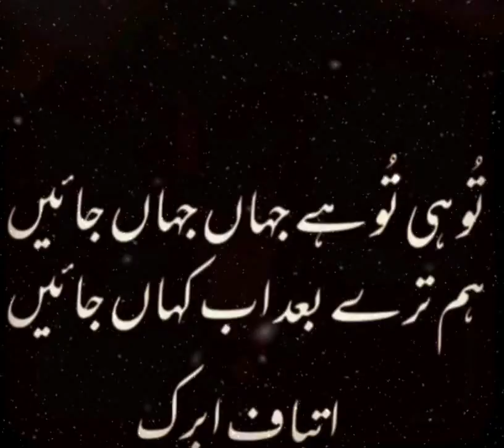2 Lines Awesome Shayari Tuhi Tu Hai Jahan Jahan Jayein , Ham Tere Bad Ab Kahan Jayein ? Urdu Shayari